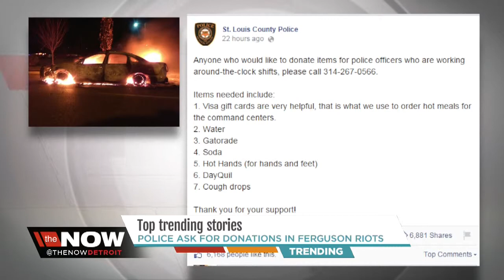Top trending stories November 25